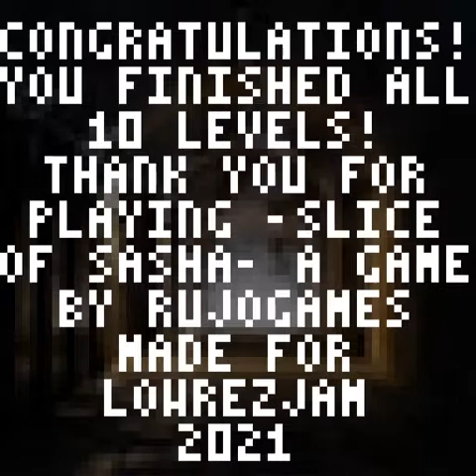Slice of Sasha - LOWREZJAM 2021 entry - funny physics game - FULL WALKTHROUGH (song: Саша by Кино)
"Slice of Sasha" is a puzzle-physics based game by Rujogames made for LOWREZJAM 2021, a game with 64x64 pixels resolution.

Drag, hold and release with your mouse/touch to jump your way through the level, find the key to open the door and advance to the next level.
You have a limited number of jumps for each levels, also you have a limited time you can hold the direction/power before each jump. When the green bar is full at the bottom of the screen you can perform a new jump at any time.
Levels are full of deadly saws, beware!

Some blood and gore can be seen in the game but it's just pixels!

This jam version includes 10 levels and was made in one week.

Graphics and code by Marco Rossi (rujogames.itch.io)

Original song "Саша" (Sasha) by Kino (link) 8 bit version by Marco Rossi

Some background graphics are derived from various free assets packs by Anokolisa (anokolisa.itch.io) and Egor Dorichev (egordorichev.itch.io)